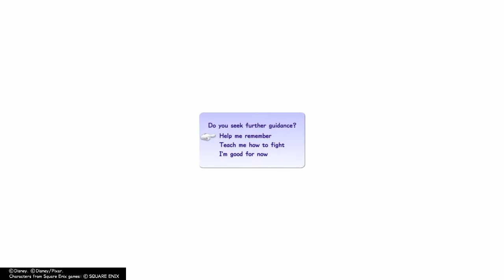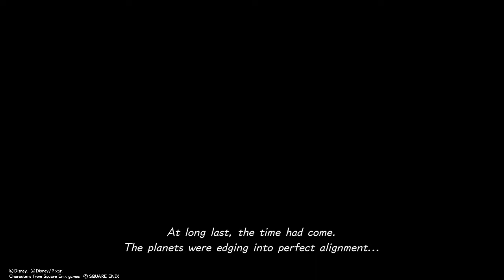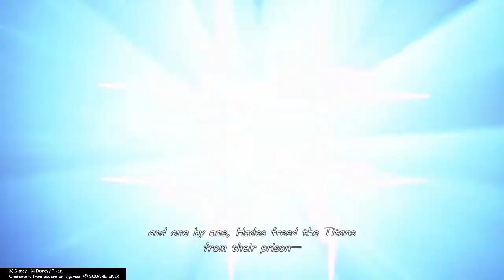DEEP VOICE RAGE PLAYS: KH3 CRITICAL MODE #1!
WARNING: PROFANE LANGUAGE AND ROASTING INBOUND. SENSITIVE EARS BE WARY OF THESE JOKES.